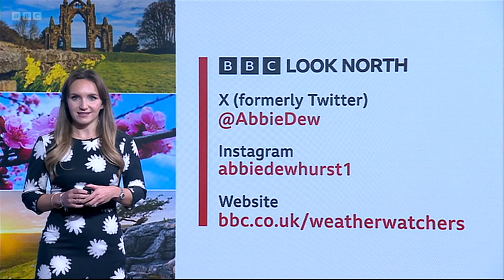Abbie Dewhurst 17 November 2023